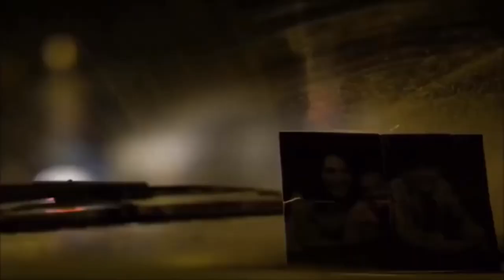The punisher “play with fire” Sam Tinnesz ft yacht money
Full video finally here. Frank castle likes to play with fire.